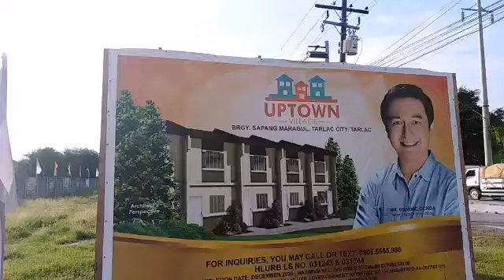Uptown Village at Tarlac City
Naghahanap ka ba ng affordable house and lot na malapit sa metro manila?
For only 3k-5k monthly may sariling bahay ka na.
Wakasan na ang pag-uupa, dahil kayang kaya mo na ang hulog nito!
Very accessible to all. Public market, schools(public or private), Hospitals and other establishments.

TIMBERLY TAGAO MIGUEL
~Mathematics Teacher
~Licensed Real Estate Salesperson
~RRCT Realty agent
~PRC-HLURB Registered Salesperson
~HLURB License No. 014833
~Under the Broker's PRC License No. 0013076
Or click the link below to send a message